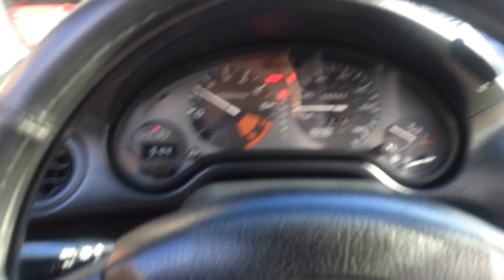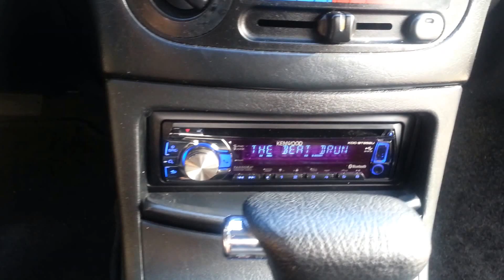1997 Honda del Sol for sale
For sale in Austin, TX.

UPDATE 2/1/15, sold.